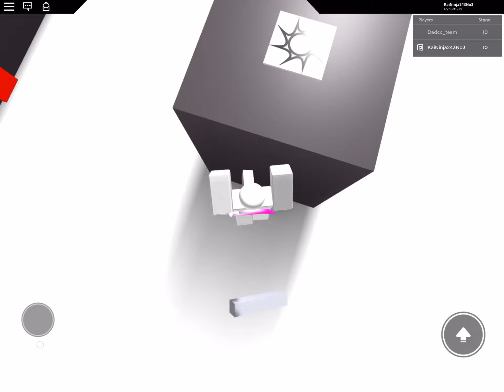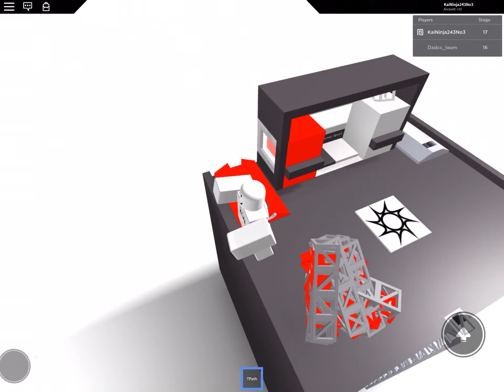Mobile obby by Foolzy|0 deaths or fails!